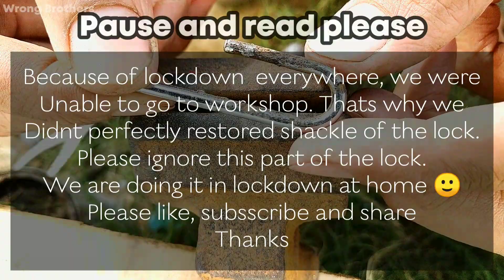Rusty Combination Lock Restoration - EXTREMELY RUSTY RESTORATION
In this video we are going to publish video on Combination Lock Restoration. We found this rusty lock in our garden and its gonna be VERY RUSTY RESTORATION video while digging and decided to make restoration video on this combination lock.  It is a complete lock down everywhere, and we are unable to go to workshop, that's why in this restoration video you will not see any heavy machine or tool.

★ More Restoration Videos ★